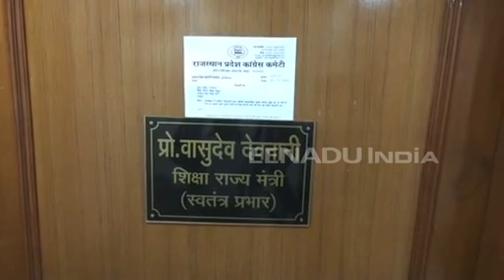प्राइवेट स्कूलों की फीस बढ़ोतरी को लेकर कांग्रेस का प्रदर्शन, आंदोलन शुरू करने की दी चेतावनी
जयपुर। प्रदेश के प्राइवेट स्कूलों की ओर से हर साल अप्रत्याशित फीस वृद्धि की जा रही है। इसको लेकर अब तक अभिभावक संघर्ष कर रहे थे। लेकिन अब कांग्रेस ने भी शिक्षा विभाग के खिलाफ मोर्चा खोल दिया है। कांग्रेस फीस घटाओ बचपन बचाओ आंदोलन शुरू करने जा रही है। इसकी शुरूआत जयपुर से होगी।